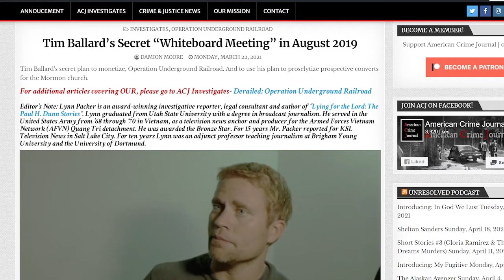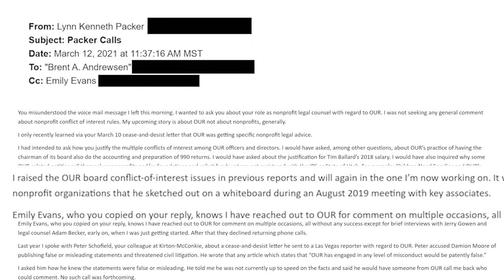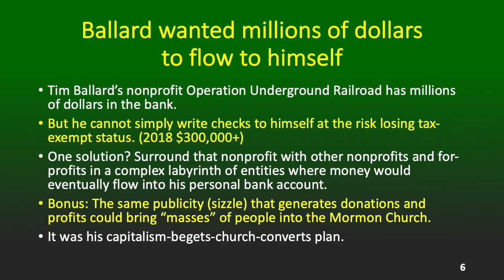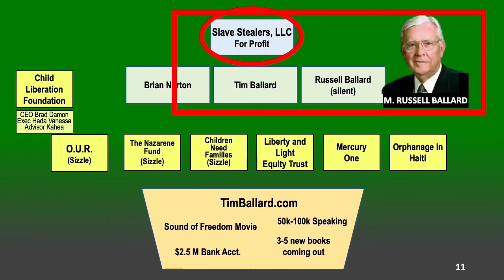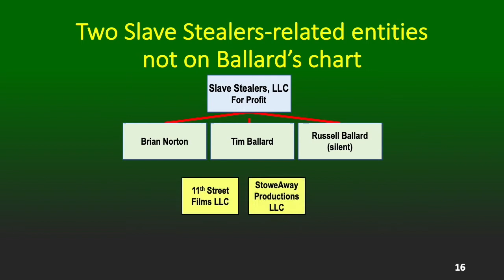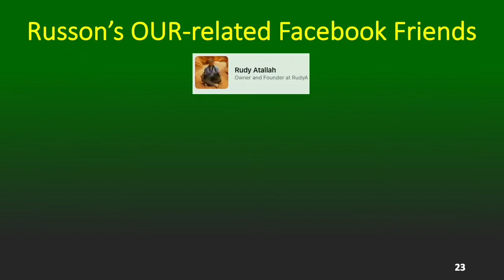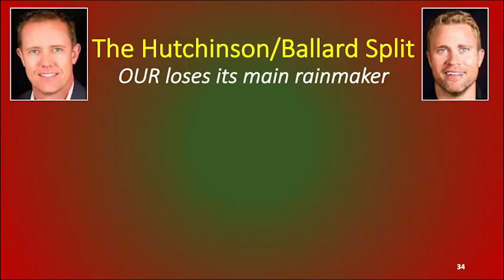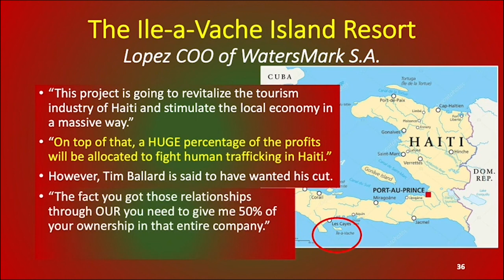Operation Underground Railroad's Crimes Uncovered: The Expanding Criminal Investigation into OUR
In August 2019, Tim Ballard summoned his most trusted OUR associates and partners to a clandestine meeting which required each individual to sign a Non-Disclosure Agreement (NDA) . It was at this very meeting that Ballard laid out a secret plan to monetize his child sex slave rescue nonprofit, Operation Underground Railroad and to use his plan to proselytize prospective converts for the Mormon church.

On a whiteboard he presented the strategy, each member's role and the respective organizations such as The Nazarene Fund, Children Need Families, Liberty and Light Equity Trust, and many others- funneling donor money into his for-profit Slave Stealer's, LLC; and how to launder donor money each step of the way by creating a labyrinth of non-profits and for-profits exchanging money.

Should his plan progress and he was able funnel enough liquid cash into his personal bank accounts, Ballard would then open lost cost, run down LDS orphanages in Haiti. Ballard estimated he could make about $20,000 per adoption to Mormon couples in America. Several of those in attendance at this secret meeting left in disgust, including former OUR financer, millionaire Paul Hutchinson and OUR Ops Team Leader Dave Lopez.

Unknown by Ballard until now, his criminal conspiracy, witnesses and the whiteboard are part of the Davis County District Attorney's criminal investigation into Operation Underground Railroad, its founder and CEO Tim Ballard and Utah Attorney General Sean Reyes.

Ballard fearing a widening criminal investigation by the FBI, IRS and international authorities has now threatened to retaliate.

For more information on this and other cases visit Your True Crime Source